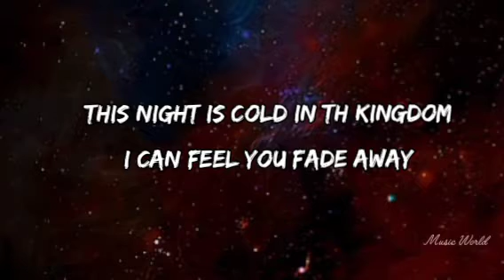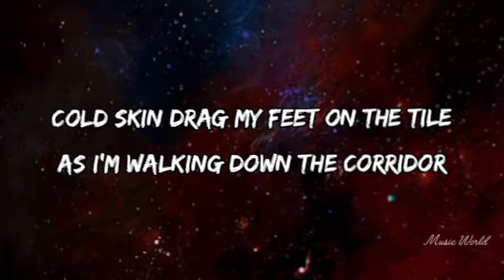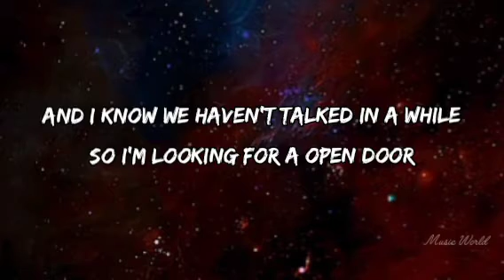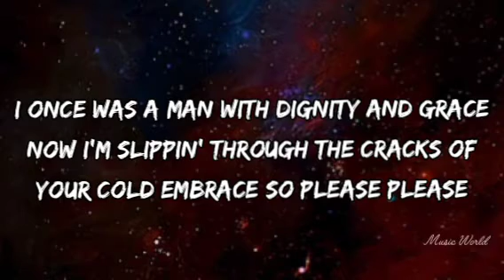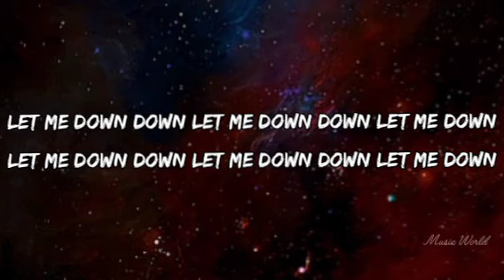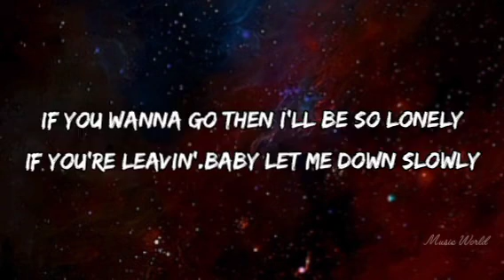Alec Benjamin - Let Me Down Slowly lyrics